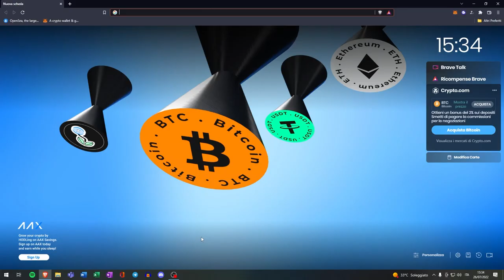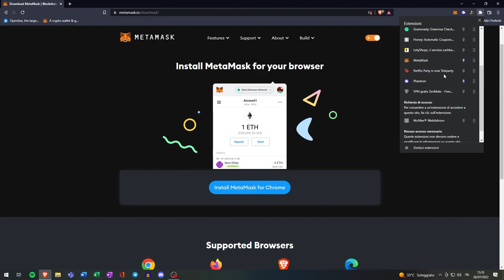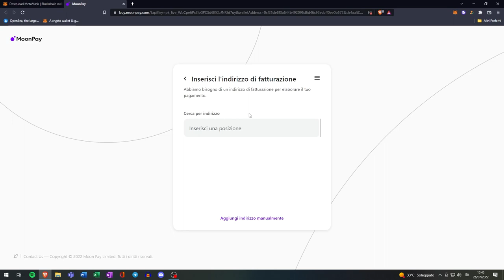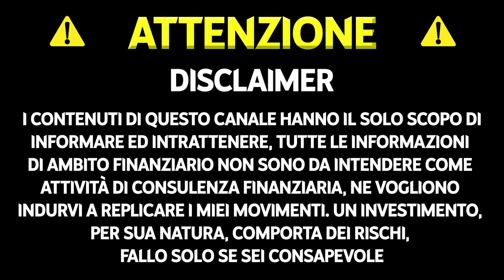25 euro gratis e come comprare su Metamask (PROMO BUDDYBANK 2022)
Buddybank ha lanciato una nuova promozione che vi regala 25 euro gratis, ed in questo video vi mostro un codice per ottenerla ( 070021 )insieme all procedura per come comprare su metamask e da lì scambiare con le cripto che volete oppure comprare NFT.

REGISTRATI A BUDDYBANK UTILIZZANDO IL MIO CODICE: 070021
La promozione scade il 04/08/2022 ed i 25 euro saranno accreditati quando effettuerete la prima transazione da almeno 10 euro.

TIMELINE